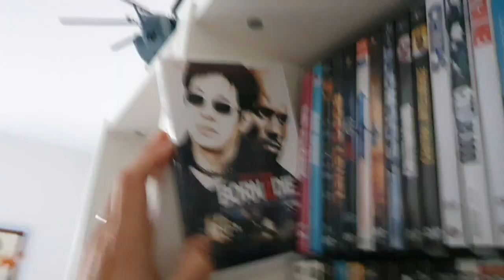Film SHORT - Romeo Must Die mit Jet Li